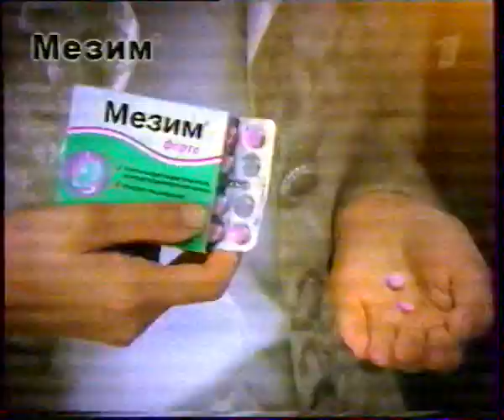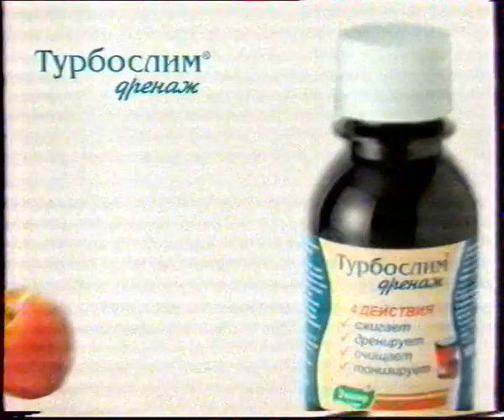Анонсы+рекламный блок 1 канал 13 03 09